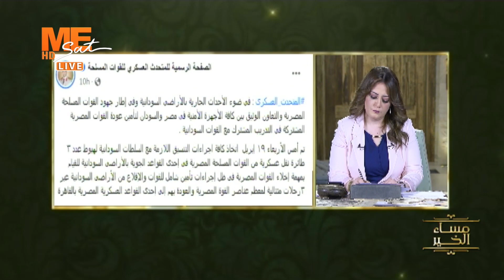د. أحمد عليبة: السودان ورسائل سياسية هامة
د. أحمد عليبة
السودان ورسائل سياسية هامة

👈 يمكنكم الآن مشاهدة قناة Mesat
على التردد
11603 | ١١٦٠٣
Horizontal | أفقي
27500 | ٢٧٥٠٠
3/4 | ٣/٤
يعمل على جميع الأجهزة بنظام الSD أو الHD